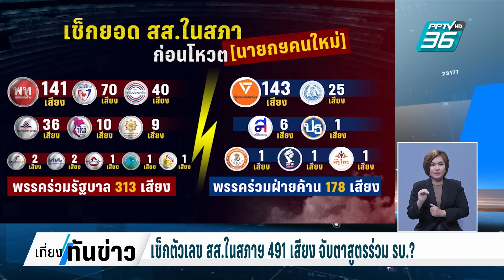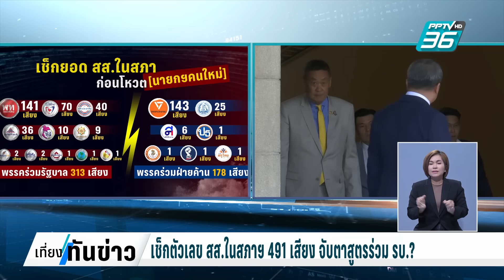เช็กตัวเลข สส.ในสภาฯ 491 เสียง จับตาสูตรร่วม รบ.? | เที่ยงทันข่าว | 15 ส.ค. 67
ก่อนที่วันพรุ่งนี้ (16 ส.ค.67) จะมีการเดินเกมเร็ว เสนอวาระพิเศษเลือกนายกฯใหม่ และสูตรรัฐบาลใหม่อาจเปลี่ยน มาดูตัวเลข ของแต่ละพรรคฯ กันก่อน